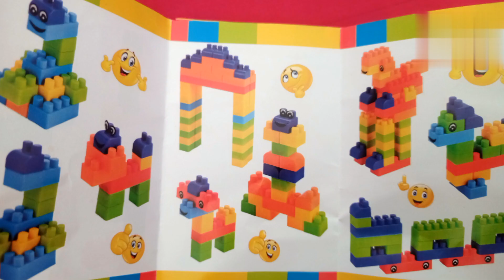Buliding Block for Children's 👧👦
Best type block for children,best design sample